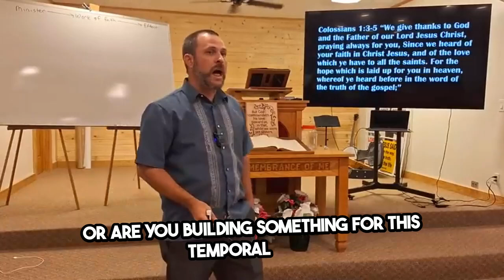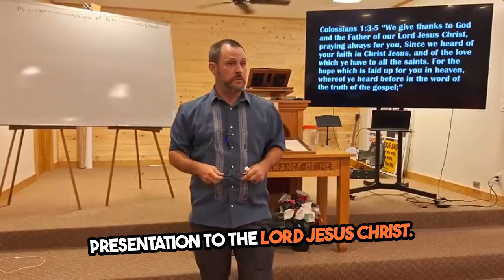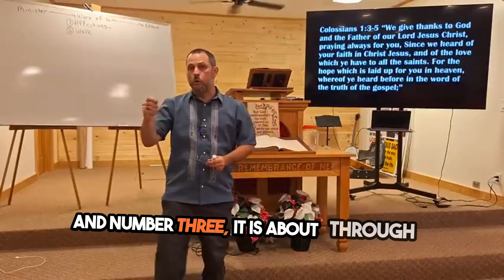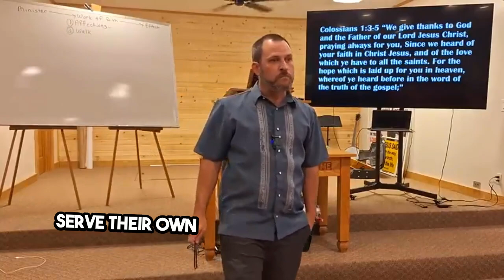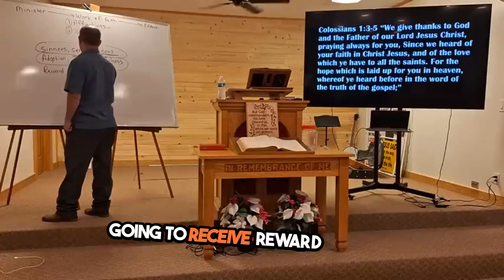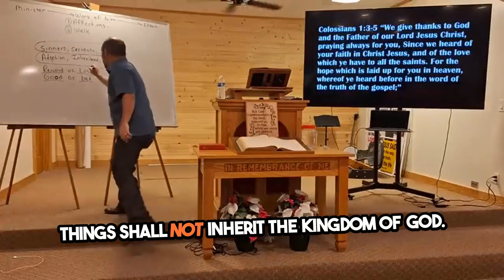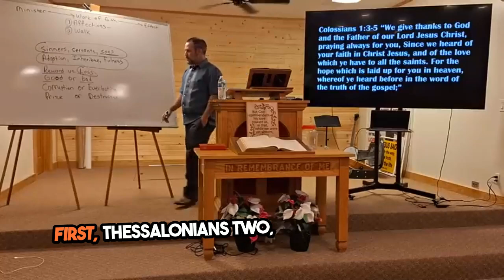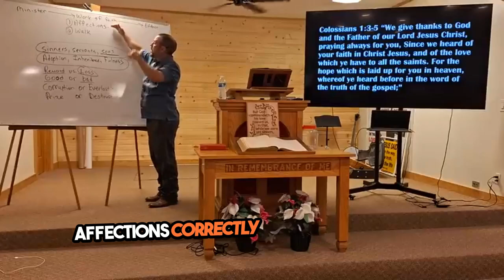DESIRES AND AFFECTIONS ❣️ SET ON THINGS ABOVE ✨🌏 OBTAIN AN INHERITANCE IN JESUS CHRIST